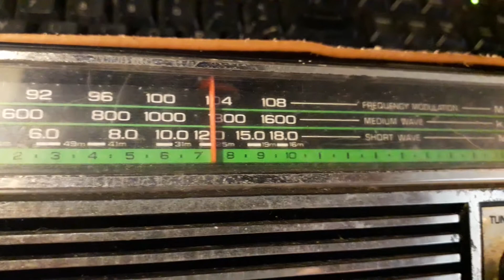Radio National Rf-4350r, 1970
Vintage radio